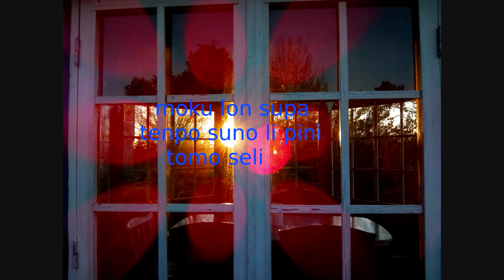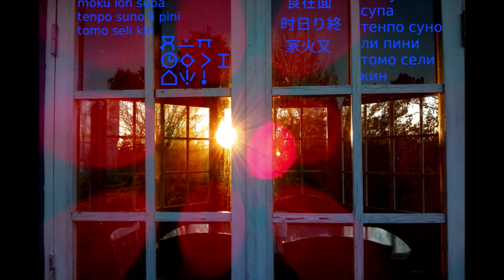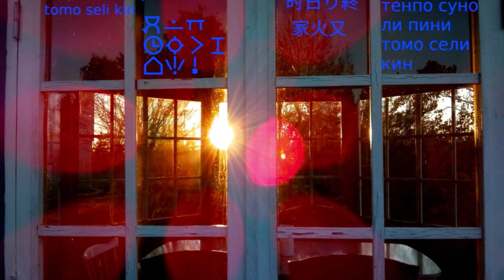Tomo seli (Haiku in Toki Pona)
Toki Pona haiku poem written in four writing systems:
Latin, sitelen pona, Kanji and Hiragana, Cyrillic.

English:
food on the table
the solar time finishes
the house is still warm
(solar time=day)

Interlingua:
cibo al mensa
tempore solar fini
domo es calde